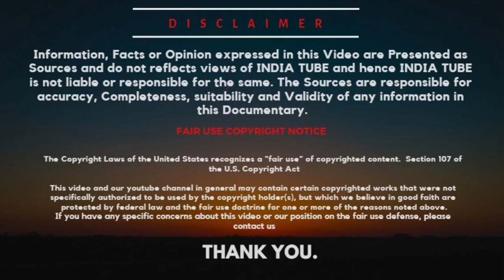AMCA UPDATE by Director Of the program Ashis Kumar Ghosh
While optimistic about the project, Ashis Kumar Ghosh, the AMCA project director, said that there have been numerous challenges. “AMCA is in the fifth-gen, 25-ton weight category, to be operated [partially] stealthy and with internal weaponry

ˍˍˍˍˍˍˍˍˍˍˍˍˍˍˍˍˍˍˍˍˍˍˍˍˍˍˍˍˍˍˍˍˍˍˍˍˍˍˍˍˍˍˍˍˍˍˍˍˍˍˍˍˍˍˍˍˍˍˍˍˍˍˍˍˍˍˍˍˍˍˍˍˍˍˍˍˍˍˍˍˍˍˍˍˍˍˍˍˍˍˍˍˍˍˍˍ

SOURCE►